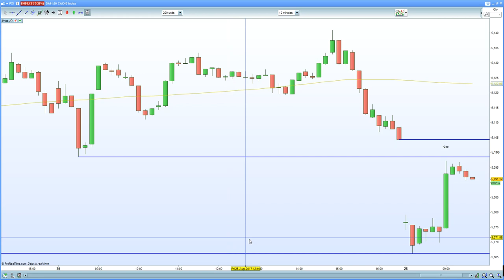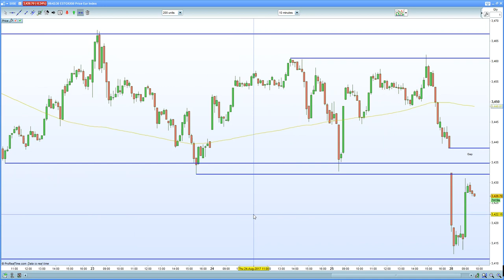DAX 30 , CAC 40 , Eurostoxx 50 gap lower on a stronger EURO, Draghi bites